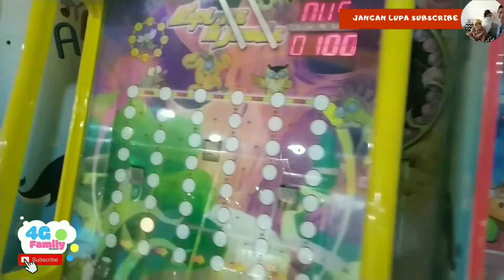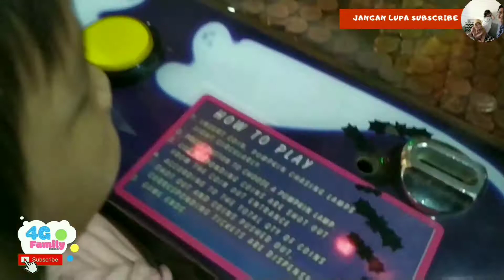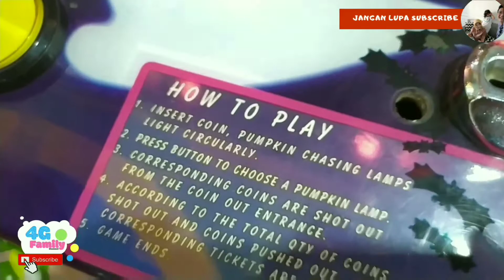GICAN SAMA AYAH BINGUNG CARA MAIN MAINAN DI AMAZONE